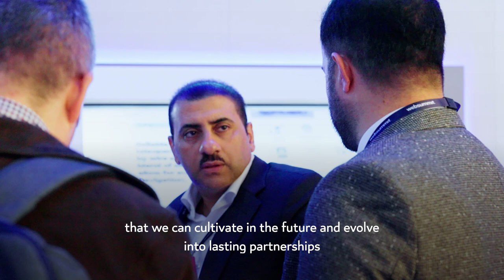QSTP at Web Summit - واحة قطر للعلوم والتكنولوجيا في قمة الويب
السيد يوسف الصالحي، المدير التنفيذي لواحة قطر للعلوم والتكنولوجيا، يتحدث عن أهمية المشاركة في فعاليات قمة_الويب 2023 في لشبونة لاستقطاب كبرى شركات التكنولوجيا إلى دولة قطر، وبناء علاقات شراكة دائمة معها.

Yousuf Al-Salehi, Executive Director at Qatar Science & Technology Park, emphasises the significance of engaging at Web Summit 2023 in Lisbon to draw in prominent technology firms to Qatar and establish lasting partnerships